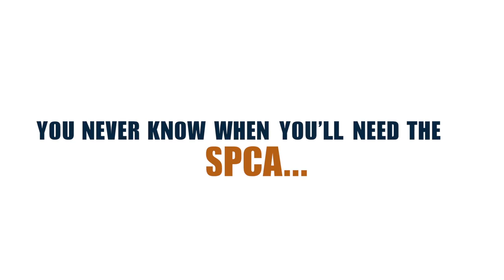RADIOTHON 2018: Day 8, 12 Days of SPCA 12/8/18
When Ted felt a hole in his heart, SPCA volunteer Red knew he needed Moose!

Have you or those you love been impacted by the SPCA and our animals in some way? Have you needed us to make your family…your home… your life… more complete? Then make your Radiothon gift today… or become an Angel for the Animals… or text the word “Donation” to 80077!

Over 12 days, get a glimpse of how lives were changed by the SPCA and our animals, leading up to the 15th annual RADIOTHON with NewsRadio 930 WBEN and Star 102.5 FM Radio! The 12 Days of SPCA highlight our Radiothon ‘18 theme: You Never Know When You’ll Need the SPCA. Then on December 13, 6 am – 6 pm, both stations will be broadcasting LIVE from the SPCA’s 300 Harlem Rd., West Seneca shelter.